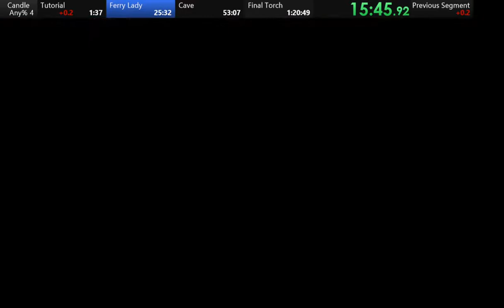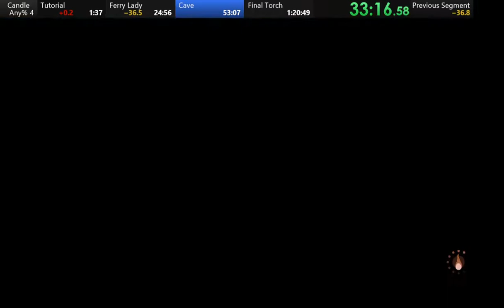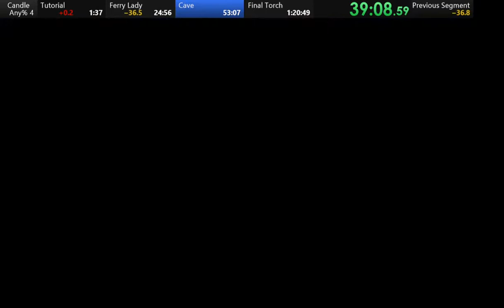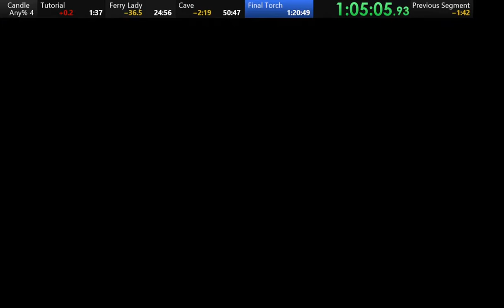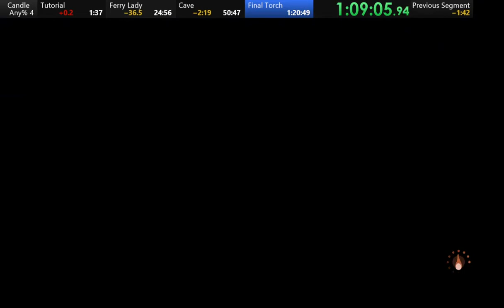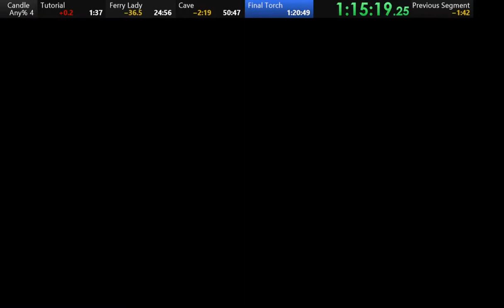Candle [Speedrun]: 1:16:55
Overall i'm very happy with the run, although i died twice at the honey jump in the first act.

@Teku Studios